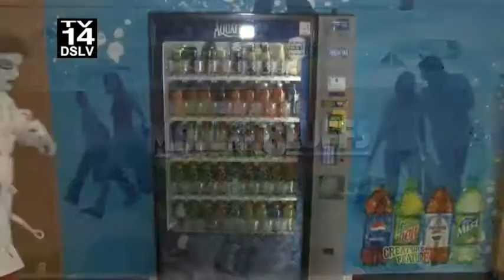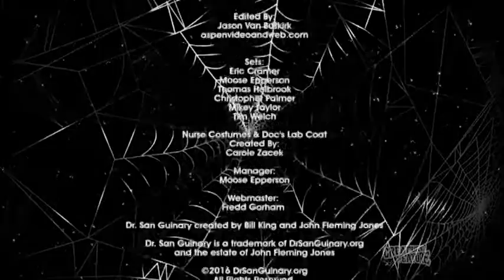Creature Feature Ep. 511: Doc's Unmortal Soul - 03/13/2017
Some people sell their soul to Satan for fame. Doc does it for a pie, a bobblehead doll and a soda pop, and finds himself overextending his soul into serious debt. But there is a solution! Sister Mary Hadda Littlelamb! Religious hilarity ensues! As broadcast on Omaha's WOWT-NBC TV!